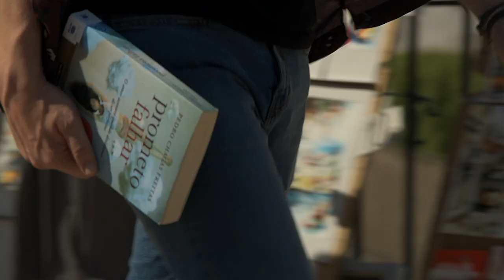Trailer "Prometo Falhar: o filme"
Como se torna num filme o livro mais sublinhado de sempre? Como se conta a história de um livro que tem nele todas as histórias que o leitor pode encontrar? Como se assume a responsabilidade de apresentar a centenas de milhares de leitores o filme de um dos seus livros preferidos, de um dos livros da sua vida?

Pedro Chagas Freitas, autor de uma das obras portuguesas mais lidas e sublinhadas de sempre, o livro PROMETO FALHAR, juntou-se ao realizador Alberto Rocco e a sua equipa para lançar um filme, que assume o mesmo nome do seu icónico livro.

Pedro Chagas Freitas assume: “Falhei. Falhei de várias maneiras. Falhei em tudo — e só por isso nasceu o PROMETO FALHAR. Tenho a certeza, no entanto, de que o Alberto não falhou neste filme — que é no fundo um poema visual, uma narrativa com poesia dentro. Vejam-no com medo de falhar. Mas com coragem para sentir. O amor é isso, sempre isso, incansavelmente: ter coragem para sentir”.

A estreia está marcada para o dia 5 de julho, nos Cinema City, em Lisboa, Setúbal, Sintra e Leiria.

Coprodução:
Alberto Rocco (Occidente Movies Production)
José Rodrigues (BlueTail Films)
Octávio Marques (SensoTV)